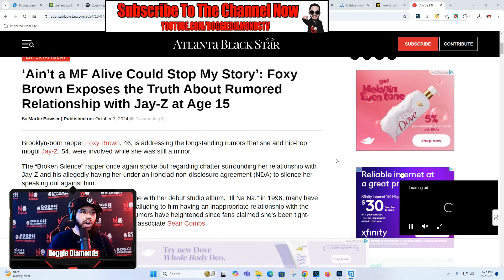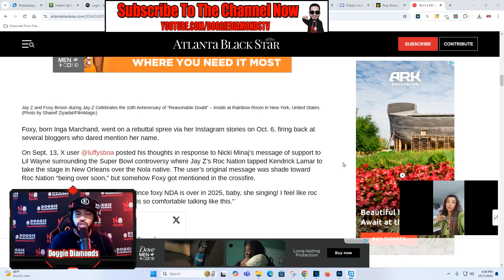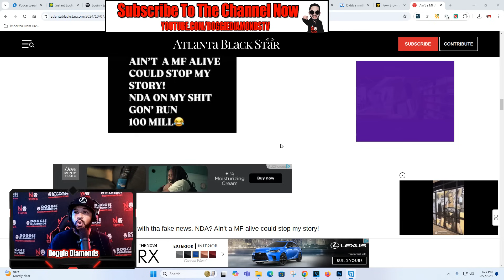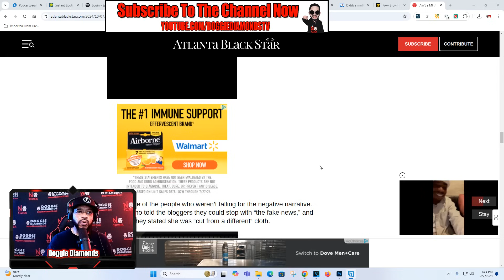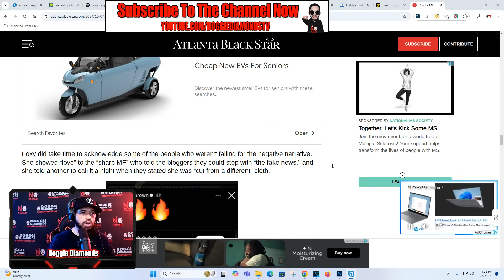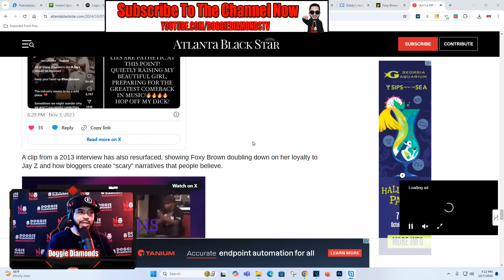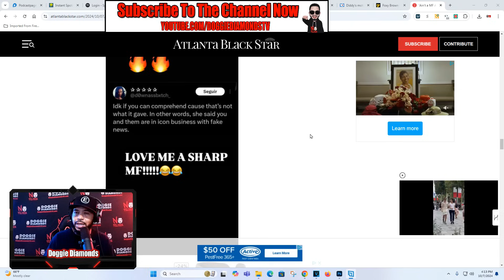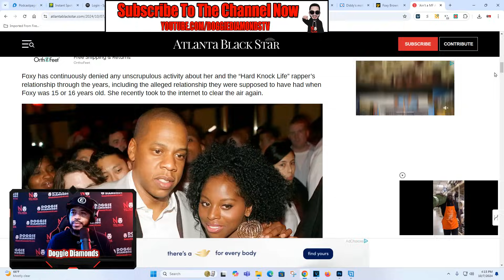Foxy Brown Breaks Silence About Messing With Jay Z At 15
In this installment of The Rundown, Foxy Brown finally speaks out and shares insights about her previous romantic involvement with Jay Z, disclosing specifics about when she reportedly interacted with him when she was just 15 years old. This surprising discovery has caused a significant amount of focus on her past with the hip hop legend. How will this impact Foxy Brown and Jay Z? Listen in for all the information and responses related to this shocking update.

Equipment I Use On My Shows =►
Elgato Facecam (Black)
YAMAHA MG10XU 10-Input Stereo Mixer
Dynamic Microphone Preamp for Shure SM7B
Shure SM7B
GVM Lights

WorkOut Equipment =►
The Rack Workout Machine

Introducing Doggie Diamonds: A Force in Hip-Hop Journalism 🎤

Doggie Diamonds isn't just another name in the media landscape — he's a respected figure, a cornerstone of one-on-one interviews with a plethora of influential personalities both within and beyond the realm of Hip Hop. With a career spanning decades, Doggie Diamonds has cemented himself as a leading voice in the podcast sphere, tirelessly cultivating thought-provoking content since 2016.

Driven by a passion for shedding light on unsung heroes and providing an unfiltered perspective, Doggie Diamonds embarked on his podcasting journey to address the burning questions within the culture and industry. Drawing upon his extensive experience in radio and as co-owner of Forbez DVD, as well as his renowned Doggie Diamonds TV platform boasting over 200K subscribers on YouTube, he has laid a solid foundation for a journalistic legacy.

Reflecting on his journey, Doggie Diamonds remarked, "I was podcasting before I even realized it. With my background in radio, all I had to do was strip down the audio from my shows and upload." This seamless transition is a testament to his innate understanding of the medium and his dedication to evolving with the times.

Doggie Diamonds' podcast has garnered widespread acclaim, reaching as high as #3 on iTunes in the music podcast category. But for him, this is just the beginning. With a vision of competing at the highest level, he's committed to delivering top-tier guests and expanding his reach across platforms like Google Play, Stitcher, Castbox, Spotify, YouTube, iHeartRadio, and more.

Featuring interviews with luminaries such as Charlamagne Tha God, Freeway Ricky Ross, Peedi Crakk, Lil Kim, and Erick Sermon, among others, the Doggie Diamonds podcast is a testament to his dedication to curating content that resonates with the culture. Join him on this journey as he continues to elevate the conversation and shape the narrative in Hip Hop journalism. 🚀